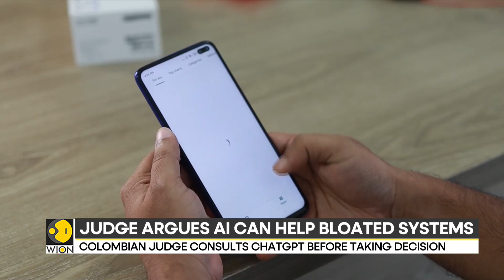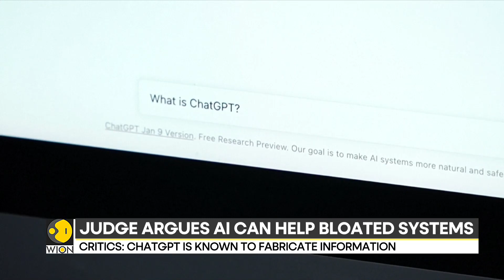Colombian Judge uses AI for decision making | World News | English News | WION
Colombian Judge has admitted that he  has used the artificial intelligence tool ChatGPT for decision making. He used it in an autistic child's insurance case. Watch further to know more.